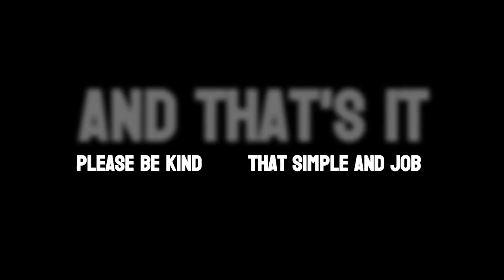Old TV Sunday: Gone With the Wind 11/05/23